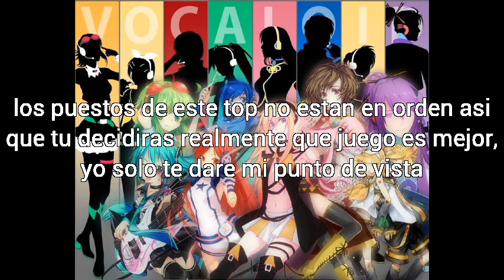los mejores juegos de Project Diva | Top | Proyecto gato negro